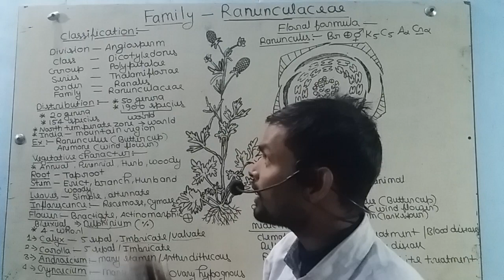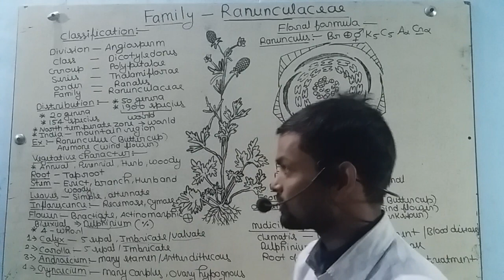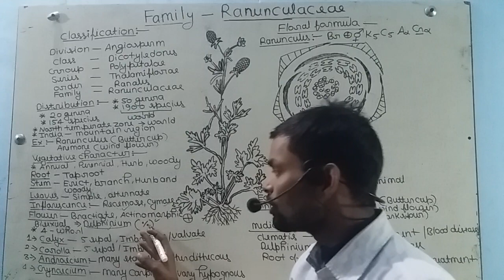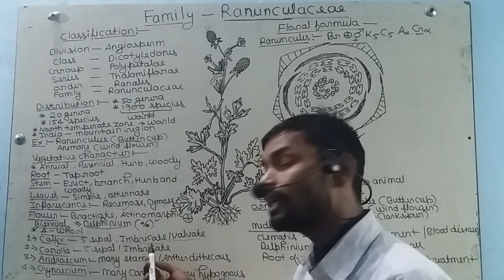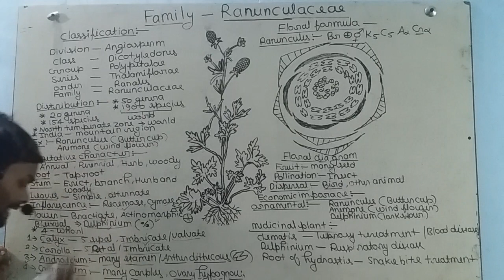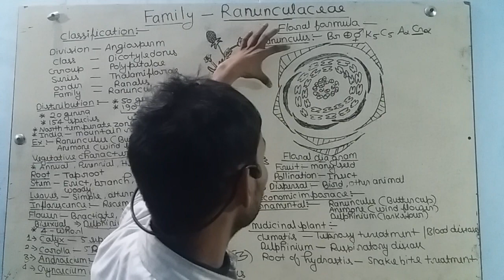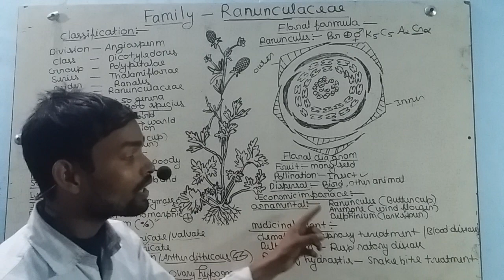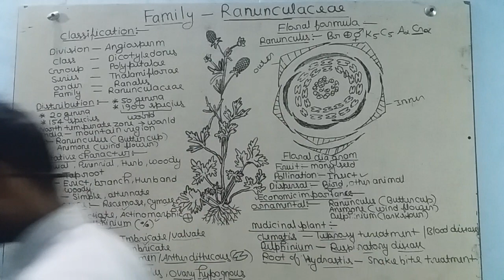Family- Ranunculaceae (by ajay maurya)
Biology knowledge kopaganj mau